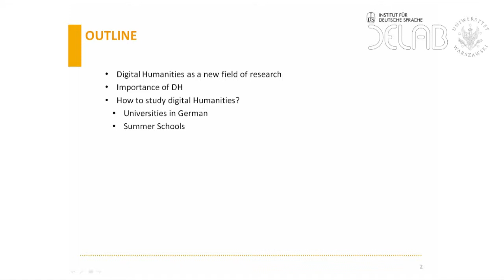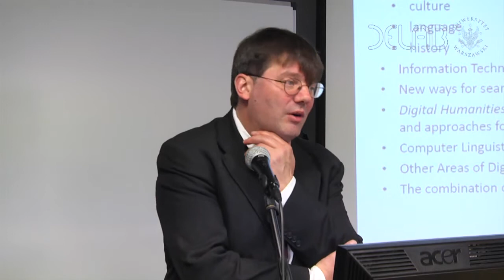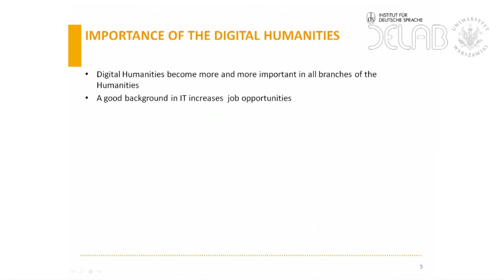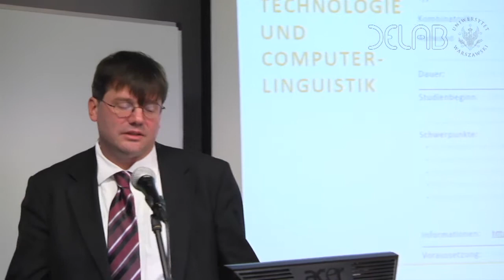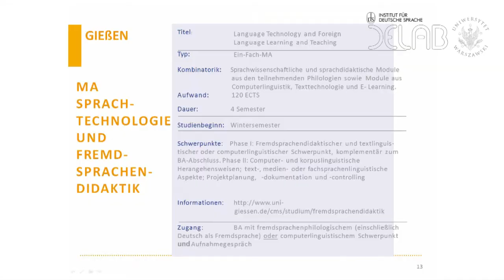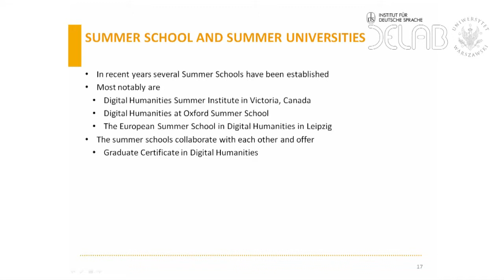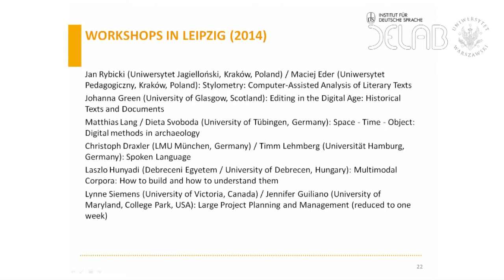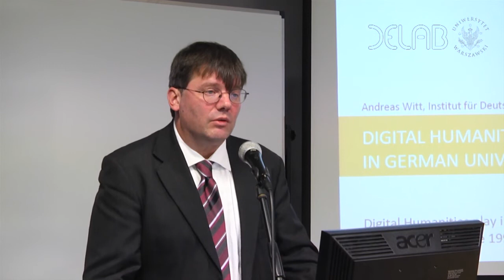HC: Digital Humanities in German University Curricula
Metadata-related Standards: TEI Header and CMDI

W ramach wykładu gościnnego na UW Wioletty Miśkiewicz (CNRS / IHPST / Paryż), we współpracy z DELab UW, w poniedziałek 24 listopada 2014 r.

Prof. Dr Andreas WITT (INSTITUT FÜR DEUTSCHE SPRACHE, Mannheim) wygłosił wykład:

Digital Humanities in German University Curricula
Andreas Witt will give an overview of the role that Digital Humanities play in the academic curricula of Germany, from the beginnings in the 1990s to the current state

Andreas Witt has worked and lectured in the areas of, a.o., Text Technology and Digital Humanities at the Universities of Bielefeld and Tübingen. In 2009, he became Head of the newly created Research Infrastructure Group at the Institute for the German Language (IDS) in Mannheim. He also chairs the CLARIN Standards Committee, and is a convenor of both the TEI Special Interest Group “TEI for Linguists” and of the ISO Working Group on Linguistic Annotation. In 2014, he was appointed Honorary Professor in Digital Humanities at the University of Heidelberg.